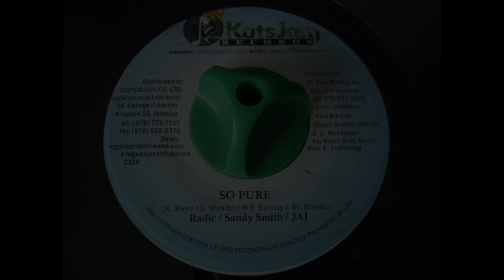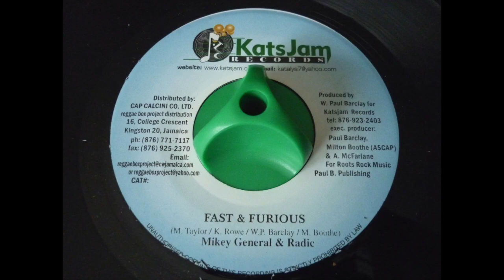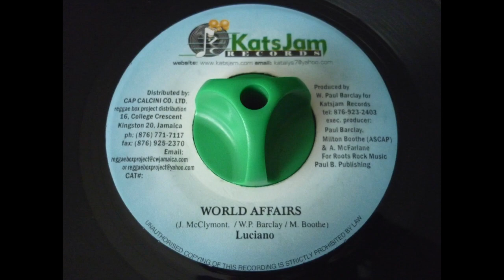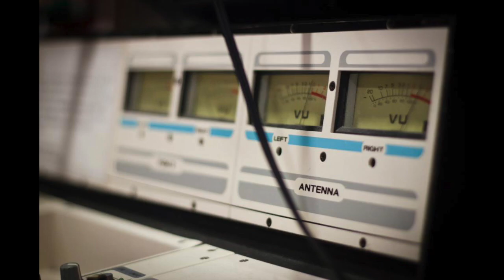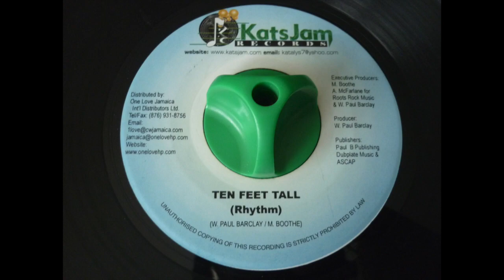TEN FEET TALL RIDDIM - KATSJAM RECORDS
RADIC / SANDY SMITH / JAI "So Pure"
MIKEY GENERAL / RADIC "Fats & Furious"
LUCIANO "World Affairs"
I-MARA "Ten Feet Tall"

Riddim: TEN FEET TALL
Label: KATSJAM RECORDS
Year: 2003
Producer: W. PAUL BARCLAY
Mix: C TOWN SOUND